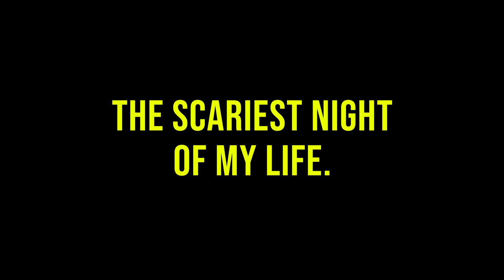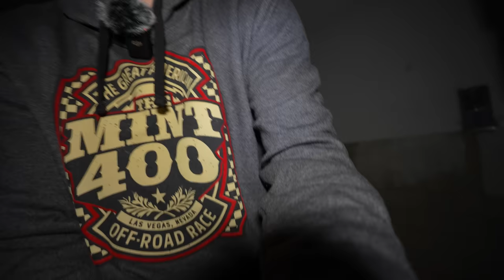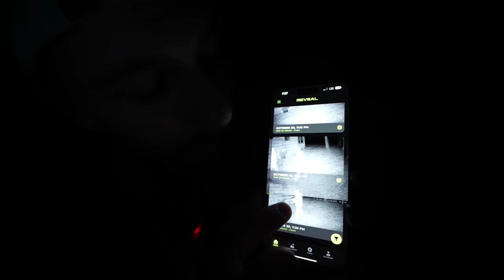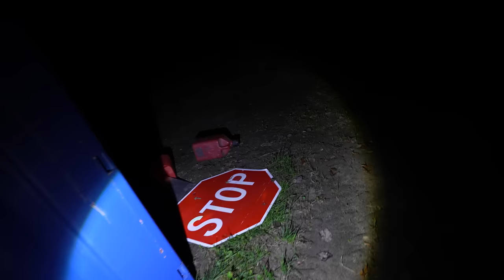SLEEPING ALONE INSIDE USA'S MOST HAUNTED FARM **TERRIFYING**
Sleeping alone inside the USA's Most Haunted Farm at night is truly terrifying. I bought this haunted farm back in March. Sleeping alone inside was something people asked me to do. The USA's most haunted farm is truly the most terrifying place when you are alone. Things moved while I was sleeping and it was scary to watch back the footage.

SEND FAN MAIL TO:
CJ Faison